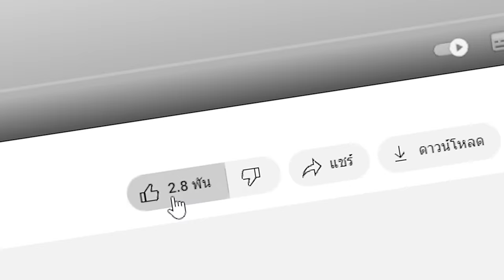🔥โคตรโหด!! ผมแอบสร้างสุดยอด "ฐานลับ" และ ขังเพื่อนเพื่อสิ่งนี้..!! (Minecraft)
วันนี้ผมได้วางแผนเปลี่ยนบ้านธรรมดาให้กลายเป็น สุดยอดบ้านที่ไม่มีใครกล้าเข้า!! ผมจะทำสำเร็จหรือไม่ไปดูเลย